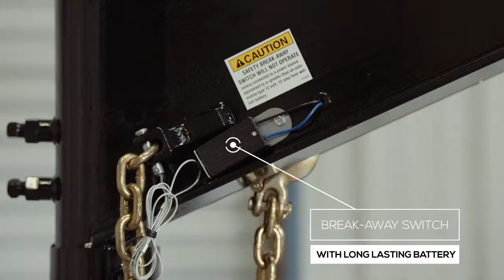Walk Around: 30K Gooseneck Flatbed Equipment Trailer | Texas Pride Trailers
Our Texas Pride 30K Gooseneck Flatbed Equipment Trailer is loaded with impressive standard features. Our trailers are American made and built by hand in Texas. See the full specs and options below. We also offer fast and easy financing.

PRICING
Standard trailer with 5’ self cleaning dovetail and fold over deck level ramps
8½' x 20' + 5' (25' overall deck length) $13,195
8½' x 25' + 5' (30' overall deck length) $13,695
8½' x 27' + 5' (32' overall deck length) $13,895
8½' x 30' + 5' (35' overall deck length) $14,195
8½' x 35' + 5' (40' overall deck length) $14,695
8½' x 40' + 5' (45' overall deck length) $15,195

All flat deck trailer with 8' slide-in ramps (no dovetail)
8½' x 25' (25' overall deck length) $13,195
8½' x 30' (30' overall deck length) $13,695
8½' x 32' (32' overall deck length) $13,895
8½' x 35' (35' overall deck length) $14,195
8½' x 40' (40' overall deck length) $14,695
8½' x 45' (45' overall deck length) $15,195
*Add $500 fee for pick up at our stores in North TX, MO and TN.
*Trailers are available from 20' to 45' long in 1 ft increments ($100/ft)

SPECIFICATIONS
G.V.W.R.: 30,000 lbs
Empty Trailer Weight: 8,500 lbs (20' trailer with no additional options)
Net Payload Capacity: 21,500 lbs (20' trailer with no additional options)
Axles: Dual tandem 15,000 lb 8 lug (electric brakes on both axles)
Suspension: Heavy duty slipper spring
Brakes: All wheel electric brakes on all axles (12" x 5" brake shoe)
Tires: New 17.5" ST215/75R17.5 16ply radial LRH (4,805 lbs ea)
Wheels: 17.5" eight hole white or silver (based on stock)
Main Frame: 14" I-Beam
Gooseneck Risers: 14" I-Beam
Gooseneck Beams: 14" I-Beam 14" I-Beam
Cross Members: 4" channel on 16" centers (pierced thru the frame)
Outer Deck frame: 6" channel
Deck Length: 20' to 45'
Deck width: 102" overall
Deck height: Approximately 34"
Flooring: 2" treated pine (screwed down)
Tie downs: Stake pockets (on 24" centers) with rub rail (2" tall x 3/8" thick)
Storage: Front locking chain box with lid built into gooseneck
Dovetail: 5' self cleaning (n/a on all flat deck models)
Ramps: 8’ slide in (flat deck models) or 5’ fold over deck level spring assisted (dovetail models)
Coupler: Adjustable height 2 5/16" gooseneck ball
Jacks: Dual 12,000 lb drop leg jacks (spring loaded)
Lights: All flush mount or recessed lifetime LED lighting
Wiring: USA made sealed modular wiring harness
Safety Chains: Two heavy duty safety chains
Safety Features: All required DOT lighting, safety chains, reflective tape and emergency break-a-way switch
Finish: Fully primed and painted with 2 coats of automotive grade acrylic enamel
Torque Tube: Torque Tube (prevents trailer twist)
Frame Bridging: Frame Bridging (prevents trailer bowing)

ADDITIONAL OPTIONS
17.5" 16ply mounted spare tire and rim: $275
17.5" 18ply mounted spare tire and rim: $350
Upgrade from 16ply to 18ply tires: $75/ea ($600 total)
Upgrade to dual 15,000 lb electric over hydraulic disc brakes: $2,000
Mammoth Ramp upgrade: $400
Third ramp: $200
Pop-up: $250 (on dovetail models only)
Slide rail with slide ratchets and 4" x 30' straps:
Pipe spools between the stake pockets: $150
Upgrade to dual 12,000# hydraulic jacks: $1,700
Upgrade to dual 25,000# two speed landing gear jacks: $450
8k Warn winch installed with battery and charger: $1,250
Chain rack: $200
6' x 8' deck up on gooseneck: $500
97" long under body dunnage box: $500/ea
18"x18"x36" under body locking tool box: $400/ea
Receiver tube for hitch bar on back of trailer: $75
7 way plug on back of trailer: $75
Stock white, red, blue, orange, green or yellow paint: $350
Hutch Suspension: $1,000
Upgrade to air ride suspension: $8,000
Upgrade to air ride suspension with lift axle: $9,500
A pair of 9' aluminum loading ramps for non-dovetail trailer: $900
King pin adapter for gooseneck hitch: $150

With over twenty years of experience building high-quality trailers, Texas Pride has become one of the largest trailer manufacturers in the country. With 6 nationwide locations, over 200 employees, 250,000 square feet of manufacturing space, and over 7 different trailer lines, you can be assured we have the experience and know-how to build the right trailer for you. As large as we’ve grown we are still a family-owned and operated company, which means service is still of the utmost importance to us. We manufacture, sell direct to our customers, and handle service after the sale all within the same company. This saves you money and makes sure we are there for you after your purchase. We look forward to hearing from you.